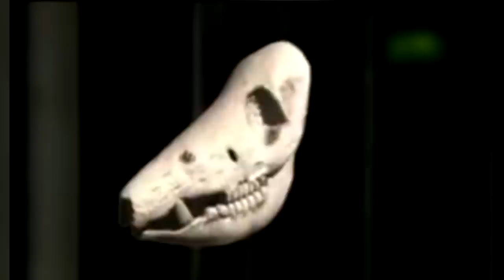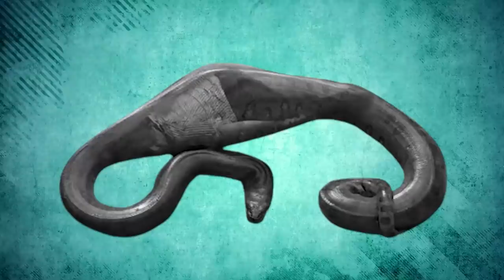10 जानवरों के ऐसे BODY PARTS जो उनकी ही बजा देते है Dangerous Animal Body Parts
Hello friends, you must have seen , reindeer's with their prestigious and beautiful horns, which are also the main reason behind most of their deaths. And same goes with wild boars whose horns grow is such a curve that they end up piercing their own head with them. Did you know that bees die after stinging the opponent because with strings their internal organs are connected and are flown out with the sting. Also did you know that why tortoise die due to the shell which protects them the most? And how the most dangerous and deadly predator anaconda dies just because of eating too much food ?